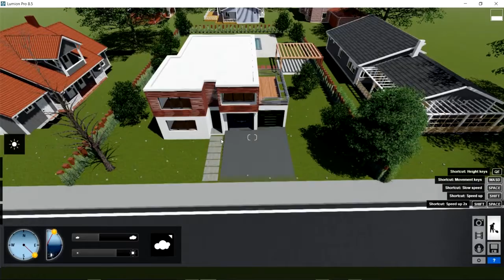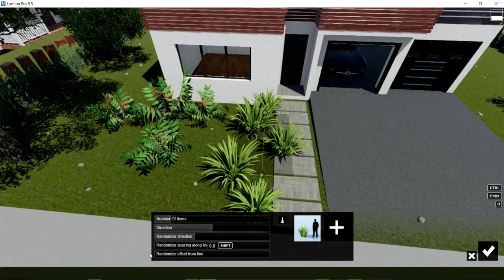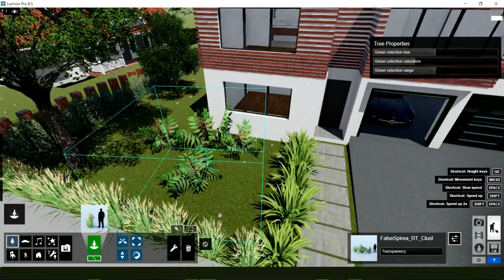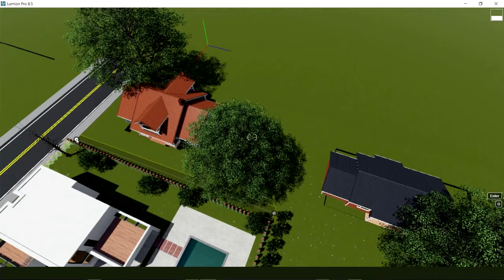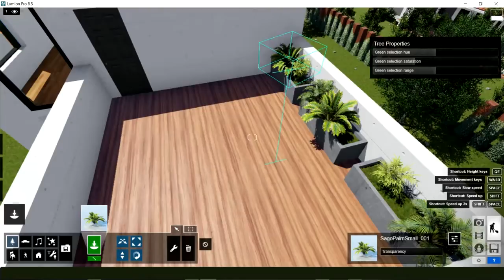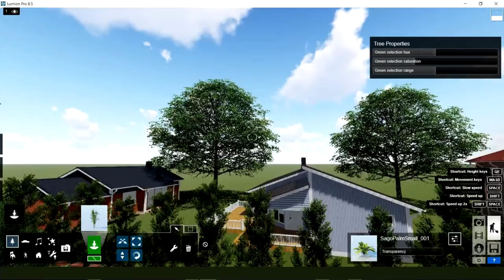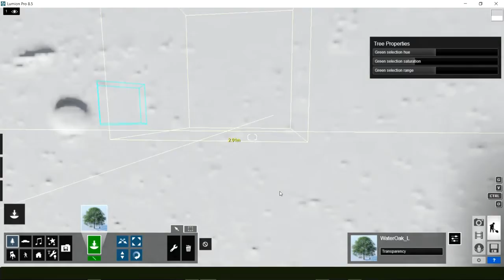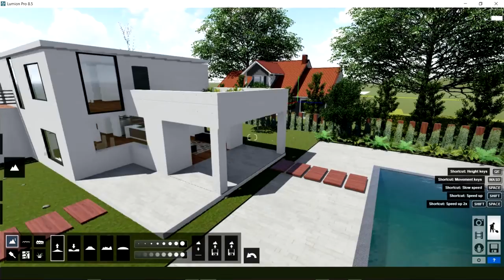ATD-DAR-011 🏠 Clase No. 11 Ambientación Lumion - 📐SketchUp📏 2020 Para Principiantes ⌚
Programa Área de Administración - AulaToday E-learning System
Curso Virtual Render y Animación Arquitectónica
📐SketchUp📏 2020 Tutorial Para Principiantes ⌚
Sketchup Modeling + Lumion Render
How to Create a House in SketchUp